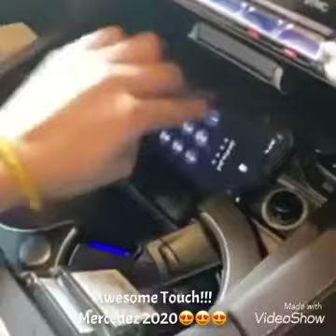First Touch First Try Atleast I Touch And Try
bagong bago kaya ito pa ang first touch ko